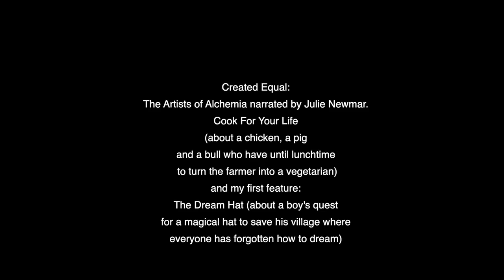Meet The Biz With David Zimmerman - 02/01/22 - Special Guest: Gene Hamm - Part 2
Part  2

Hammination